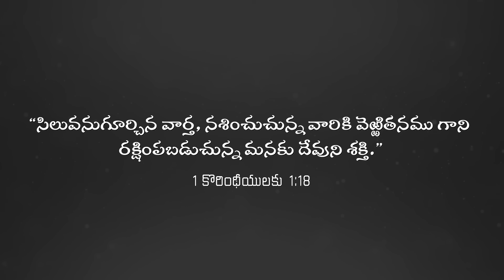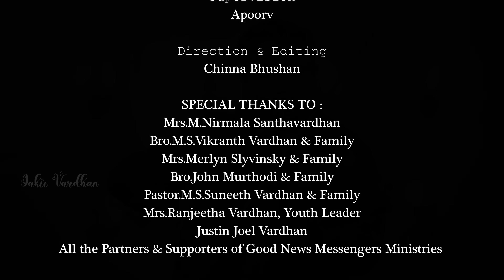SILUVAN DRUSTINCHUMA || సిలువన్ దృష్టించుమా || BISHOP.DR.M.S.SANTHAVARDHAN || JAKIE VARDHAN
పల్లవి
సిలువన్ దృష్టించుమా
యేసుని ఘనప్రేమను
పాపికై ప్రాణమిడినా
ప్రభుయేసుని నమ్ముకొనుమా

చరణం-1
నీ పాప చేతుల్ ప్రభుచేతులలో
గ్రుచ్చెను చీలల్ పరికించుమ ప్రియుడా
గాయపడి నట్టి హస్తముల్ చాచి
పిలుచుచుండె ఏసు వేగ ప్రభుచేరరమ్ము

చరణం-2
పరుగులిడి నీవు చేసిన దోషం
గ్రుచ్చెను చీలల్ ప్రభు పాదములలో
రక్తము చిందు మృదువైన పదముల్
వేచేను నీ హృదిచెంత హృది తెరచి ఆహ్వానించుం

చరణం-3
నీ పాప తలపుల్ ప్రభు శిరమున నుంచె
ముండ్ల మకుటమునె కనుమా ఓ ప్రియుడా
తలవంచి యేసు ప్రాణమునిచ్చెన్
నీ రక్షణకై ప్రేమతో నీ జీవితమర్పించుకో

Lyrics & Tune : Bishop.Dr.M.S.Santhavardhan
Concept, Music & Vocals : Bro.Jakie Vardhan
Solo Violin : Balaji Teki
Dop : Arun
Crew : Benerji, shri.Gopal.
Title Art : Jeevan
Direction & Edit : Chinna Bhushan
Mix and Master : Justindigitals

Special Thanks to:
           Mrs.Nirmala SanthaVardhan,
           Pastor.M.S.Vikranth Vardhan & family
           Mr.Chris Slivinsky & family
           Pastor. John Murthodi & family
           Pastor.M.S.Suneeth Vardhan & family
           Mrs.Ranjeetha Vardhan, Youth Leader
           Justin Joel Vardhan
All the partners of Good News Messengers Ministries